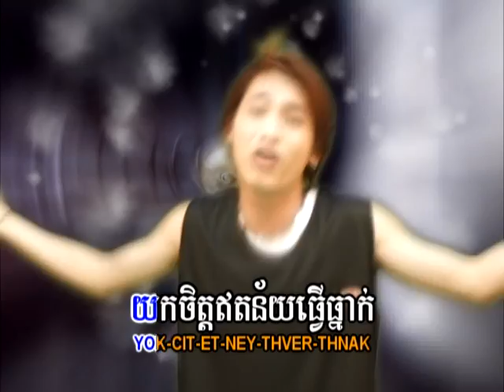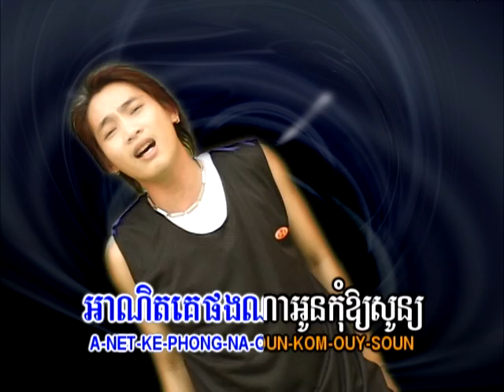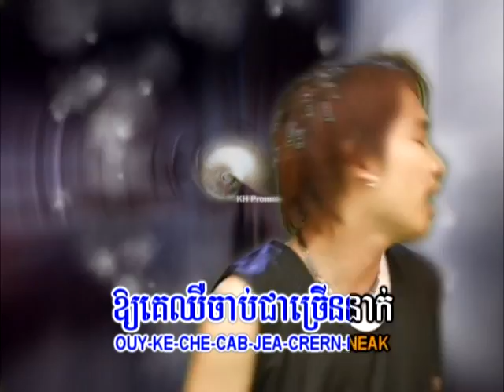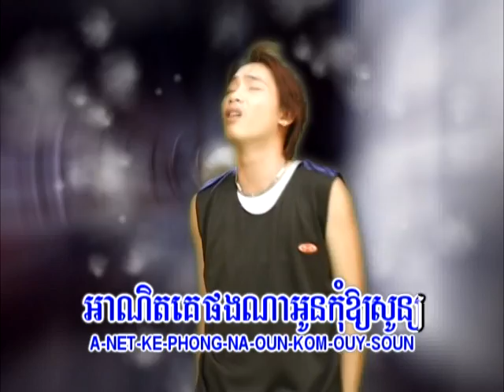Kum Bunnadeth-[Ker Kloun tov oun]